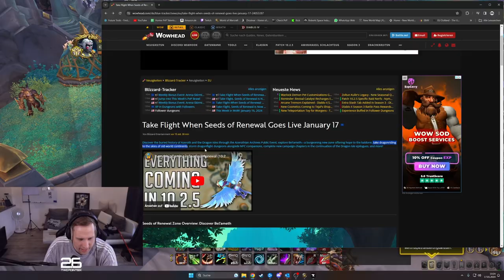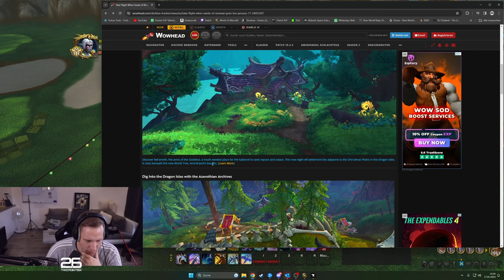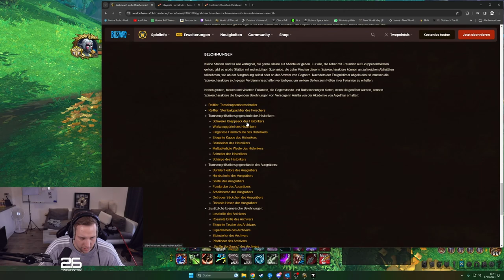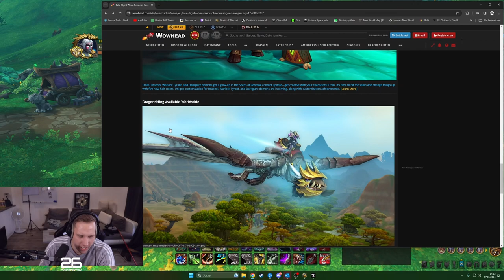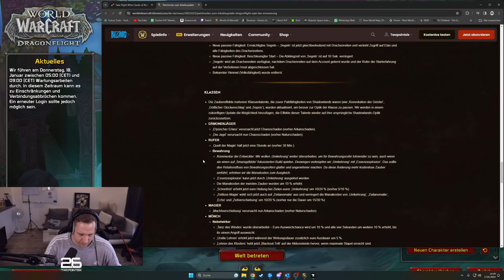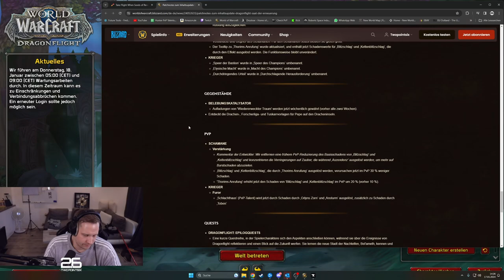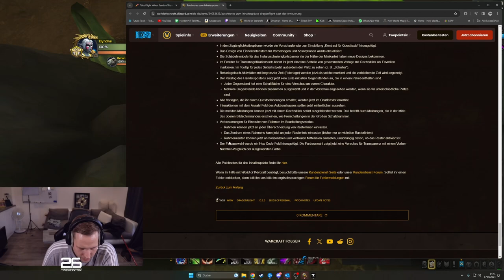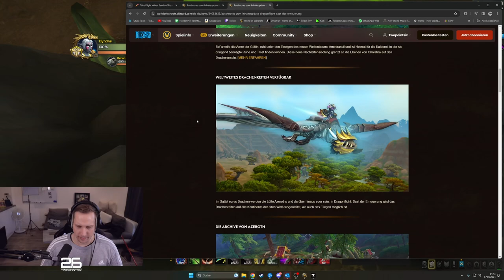Weltweites Drachenreiten und Anhängerdungeons Patch 10.2.5 | Weekly Talk